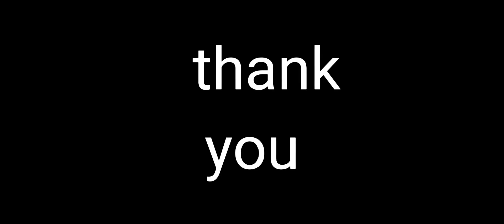high voltage battle 🔥🔥🔥 (jamel & C4 supercharger ) vs ( red & save my name )